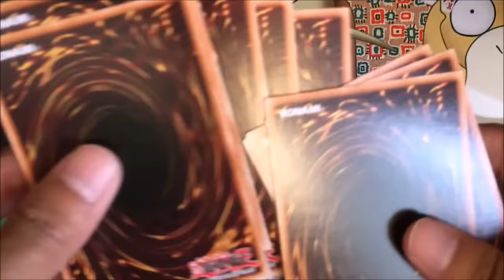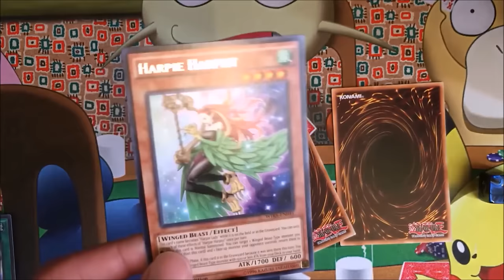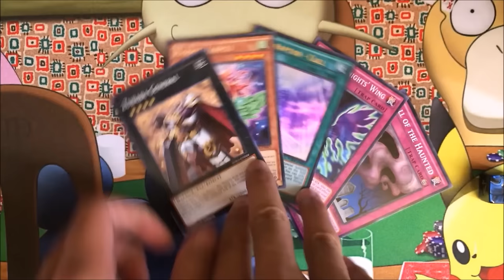Yugioh Wing Raiders Pack Opening! | WIN OR LOSE 15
To enter: Like, sub, and comment your favorite archetype in Wing Raiders!